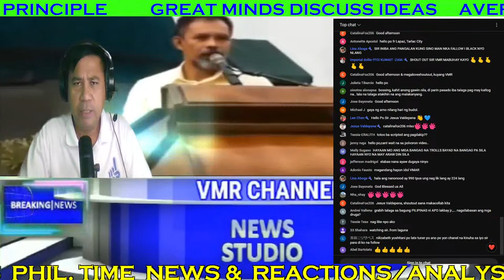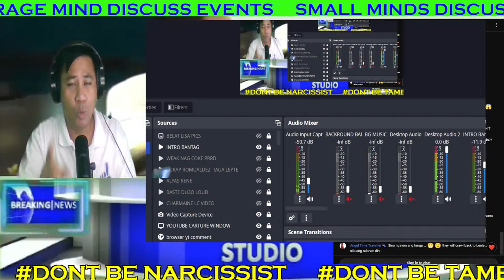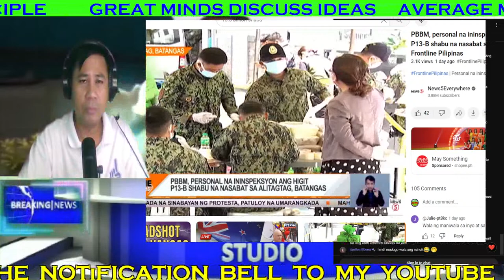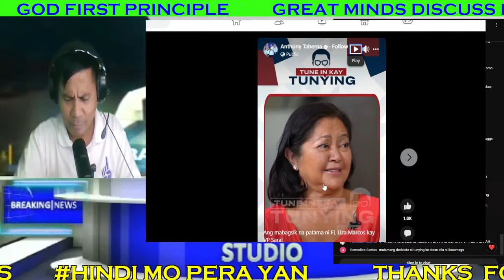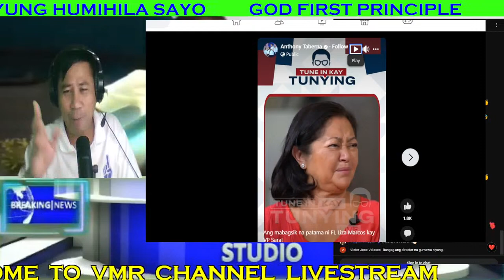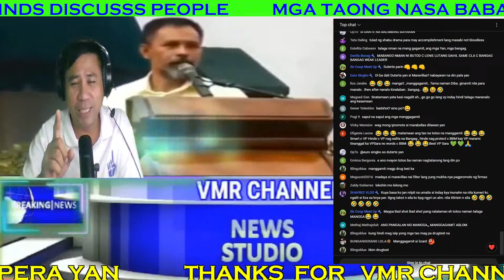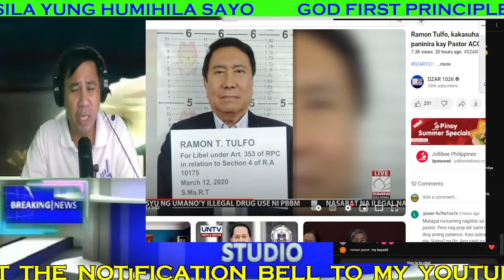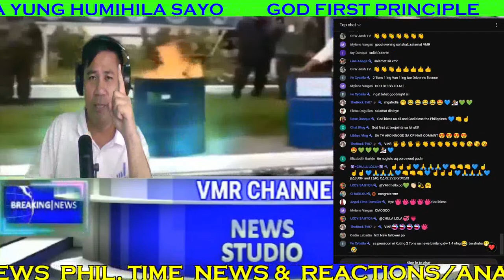SA WAKAS PINAKAHIHINTAY na POLVORON VIDEO ito na IYAKAN sila PANOORIN